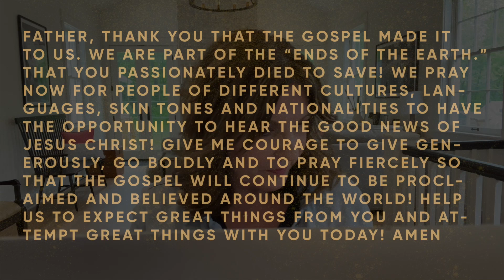May 21st Morning Devotional, Go & Bless the World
We are excited to have our week of prayer and fasting. Today (May 21st) is day 6 of our week and we are looking at Genesis 12:1. Mary Chopin one of our members will be encouraging us.

We will have live streamed prayer meetings Monday-Friday at 6pm and Saturday at 9am.